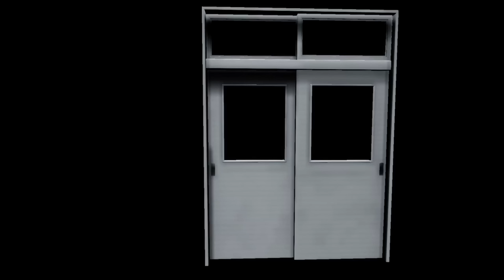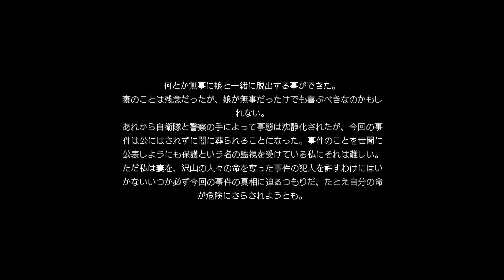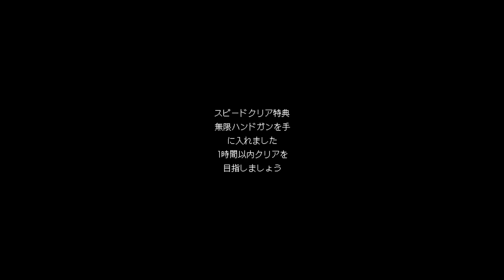【バイオ風】END #3 ラクーンシティ並みに酷いありさまでしたね【 ホラーゲーム 実況 】Pandemic 1993 バイオハザード風